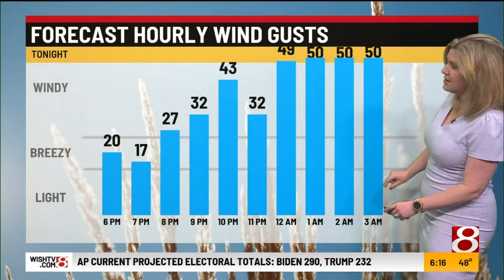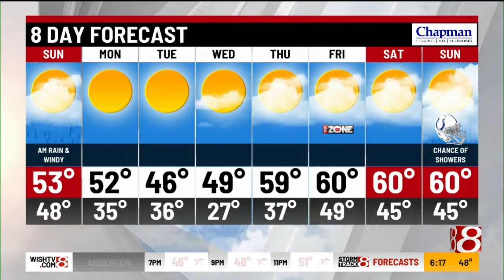Saturday evening forecast